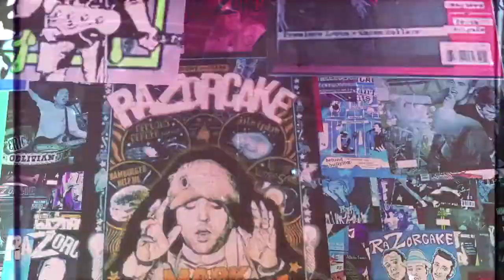BadCop/BadCop - Like, Seriously? / Retrograde / I'm Done (live at The Vans Warped Tour, 8/6/17)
Bad Cop / Bad Cop
"Like, Seriously?"
"Retrograde"
"I'm Done"
live at The Vans Warped Tour - Pomona, CA - 8/6/2017
Video by Marty Ploy (the partys over media)